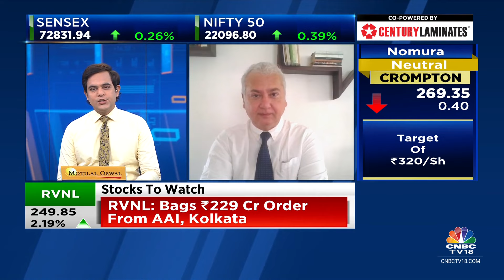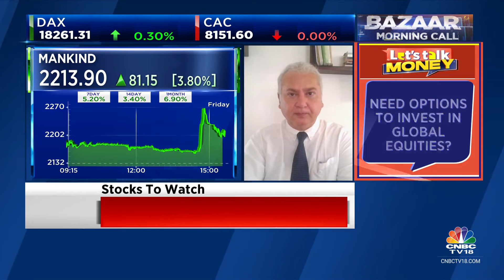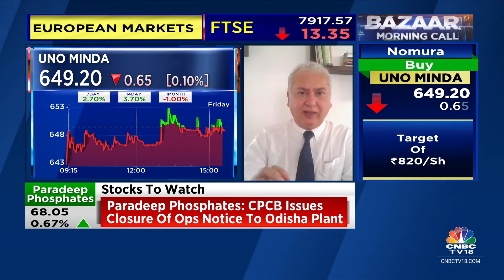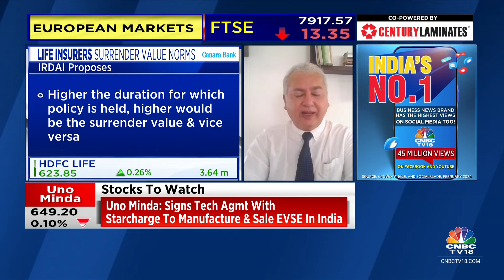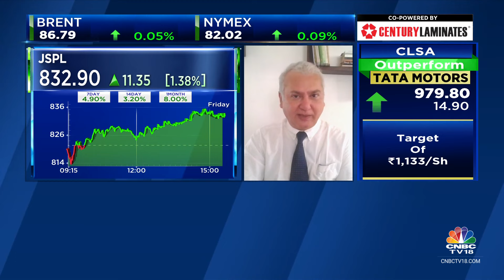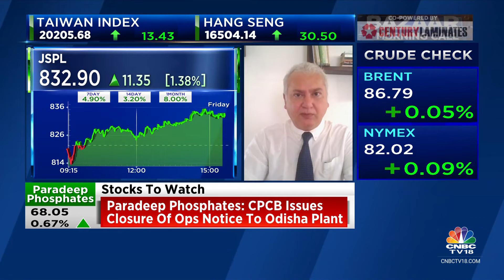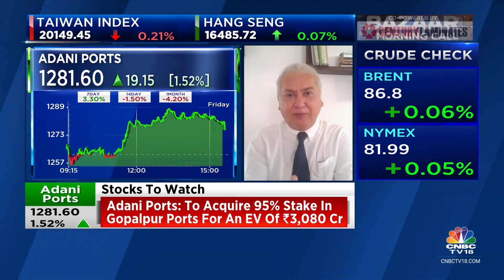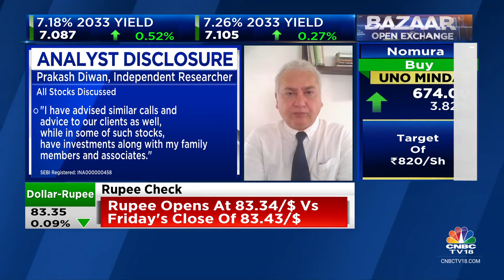What Are The Key Stocks & Sectors In Focus Today? | CNBC TV18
Market expert Prakash Diwan shares his insights on cues for trade & top stock and sectoral picks for today. Listen in.

n18oc_business